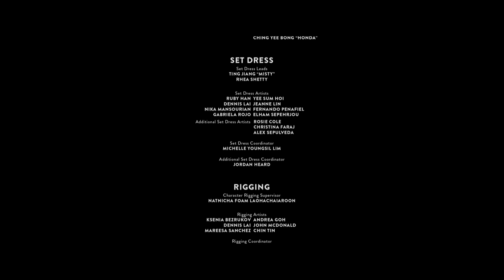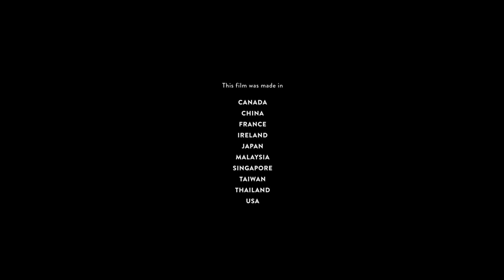CGI Animated Short Film: "Sonder" by Neth Nom | CGMeetup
CGI 3D Animated Short Film: Sonder Animated Short Film by Neth Nom. Featured on CGMeetup

For years, Finn and Natalie walked the same path. But when their time together comes to an end, Finn finds himself lost in a mysterious land. Paralyzed by the fear of moving on, he is at risk of losing himself. Through self-discovery, Finn must gather the strength to forge a new way forward.

Writer & Director: Neth Nom
Producer: Sara K. Sampson
Technical Supervisor: Andrea Goh
Creative Manager: Yee Sum Hoi
CG Supervisor: Farhez Rayani

Cast: Mike Forst (Finn), Jessica Kitchens (Natalie)
Music & Sound: Kevin Dusablon & Mike Forst

Sonder is a film that explores the intensity and range of emotions following the end of a relationship. We all have seen many movies that focus on how a couple either met or ended their relationship. We want to tell a story that centers on the emotional journey after a breakup. Love can put you in a vulnerable state. Yet, such vulnerability allows us to feel more deeply and, most importantly, allows us to grow. We hope that this film will inspire viewers to look forward and not be afraid of the path that lies ahead.

One of the most innovative aspects of our film's production is that we use Unity to render in real time. Our goal is to push this technology so that viewers can no longer distinguish between a film that was made in Hollywood versus a film that was made in a game engine. Regardless of how Sonder is made, we hope that people will fall in love with Finn as much we have and experience his journey.

opportunities.